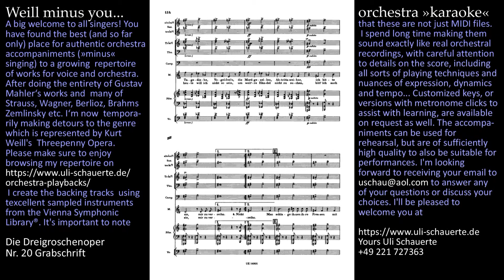WEILL »Grabschrift« (Dreigroschenoper) orchestra »karaoke« ©Uli Schauerte free demo excerpt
Wonder how to get the full length tracks or learn more about my repertoire of orchestral »karaoke« including e.g. the entirety of Mahler's works?